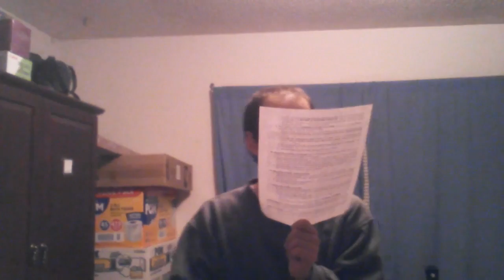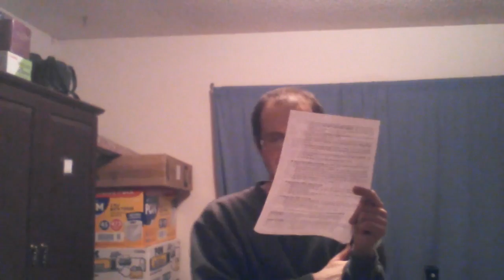Atheist Sunday School: Bible Promises About Getting into Heaven Lesson 2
In this lesson we will learn how to get into that magical place called Heaven.